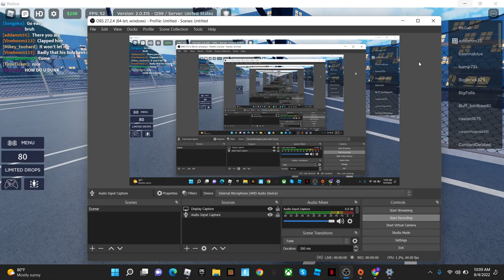rooftop basketball (with mic)